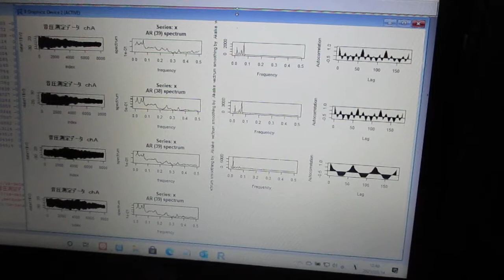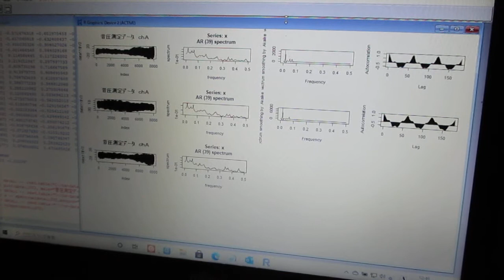超音波の音圧測定解析（R言語） Ultrasonic-labo